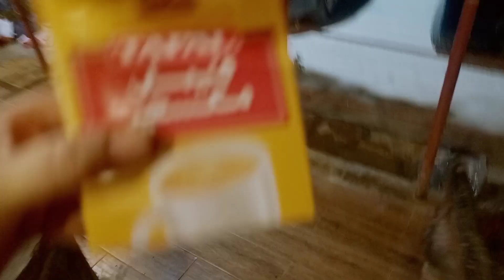Hilltop farm house 🏠🏡 picnic2k23#picnicvlog#by cooking with Noreen vlogs